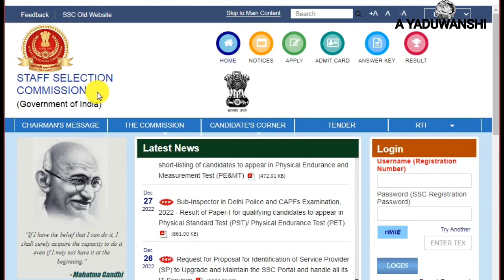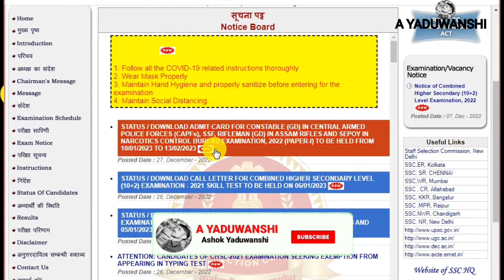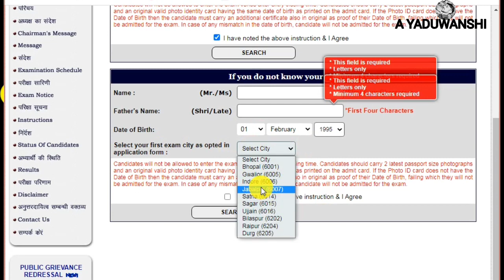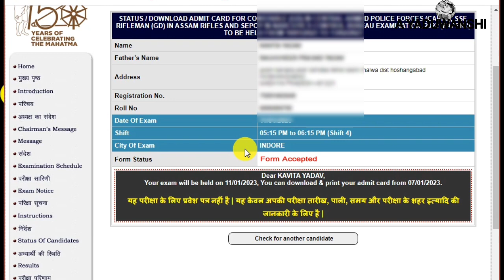SSC Constable GD Admit Card 2023 | SSC GD Form Status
es video me maine aapko bataya hai SSC constable GD exam admit Card 2023 & form status check kaise kare